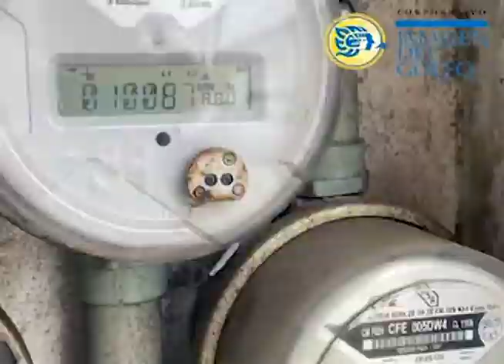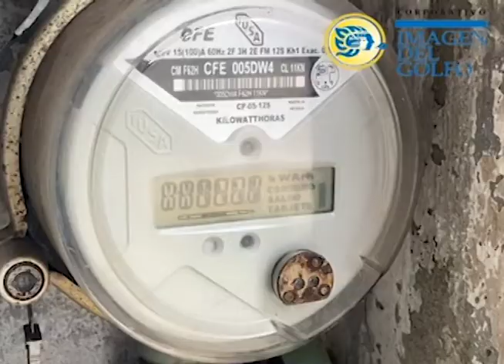Trabajadores de CFE impiden el reparto de recibos, acusan